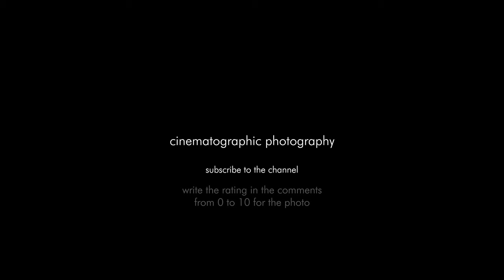Gladiator cinematographic photography OK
Cinematographer
Gladiator
Director: Ridley Scott
Director of Photography: John Mathieson
Production Design: Arthur Max
Costume Design: Janty Yates
Year: 2000
Stars: Russell Crowe, Joaquin Phoenix, Connie Nielsen,

Technical Specifications
2 hr 51 min (171 min) (Extended Edition)
Sound Mix SDDS | DTS (Digital DTS Sound) | Dolby Digital | Dolby Atmos
Color Color
Aspect Ratio 2.39 : 1
Camera Aaton 35-III, Panavision Primo Lenses
Arriflex 35-III, Panavision Primo Lenses
Panavision Panaflex Gold II, Panavision Primo Lenses
Panavision Panaflex Platinum, Panavision Primo Lenses
Laboratory Technicolor, Hollywood (CA), USA (prints)
Film Length 4.150 m (Sweden)
4.240 m (Germany)
4.327 m (Spain)
Negative Format 35 mm (Eastman EXR 50D 5245, Kodak Vision 200T 5274)
Cinematographic Process Super 35
Printed Film Format 35 mm (anamorphic) (Kodak Vision Premier 2393)